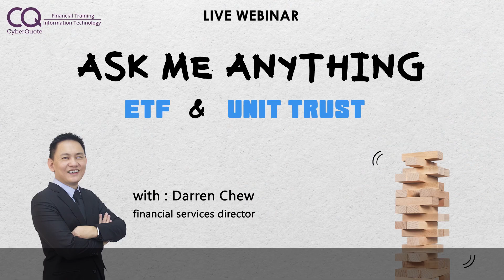Free Investing Tips and Tricks with Industry Pros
Register for our 100% free webinars conducted by industry investing experts.

Join us as they share their tips and tricks! All completely done through zoom.

While you're at it, check out our financial investment courses that are also up to 90% subsidised for Singaporeans and PR’s and the remainder can be offset with skillsfuture credits too!